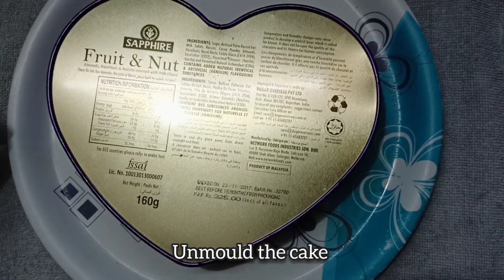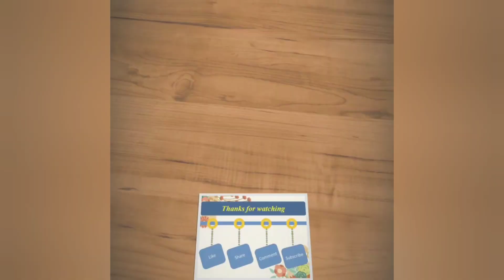Chocolate Sponge Cake without Egg and Oven / Chocolate Cake recipe in Telugu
Chocolate Sponge Cake recipe is a fluffy and tasty cake we can made easily at home without Egg and Oven.

Ingredients:
Maida : 1 cup
Sugar : 1/2 cup
Curd : 1/2 cup
Boiled & Cooled milk : 1/2 cup
Refined oil/Melted butter/Ghee : 1/4 cup
Cocoa powder : 2 tbsp
Baking powder : 1 tsp
Baking soda : 1/2 tsp
Vanilla essence : 5 to 6 drops
Pinch of salt
Choco chips : 1 tbsp
Chopped Cashew nuts : 1 tbsp